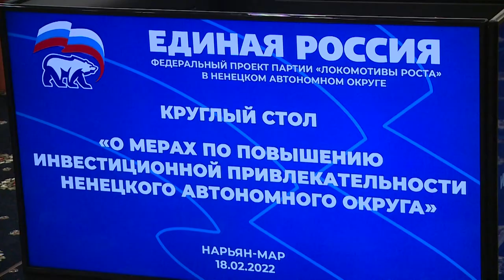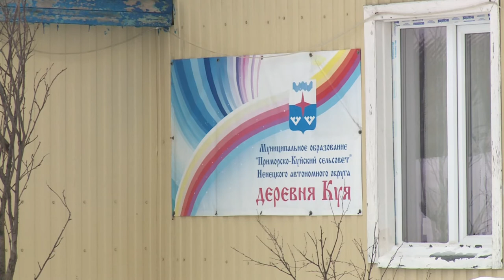Законодатели от 25.02.2022